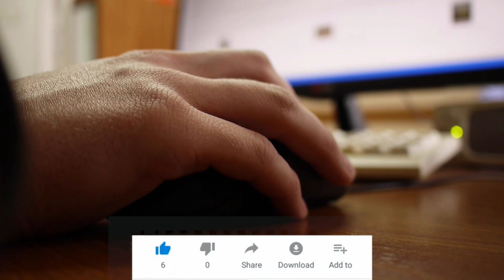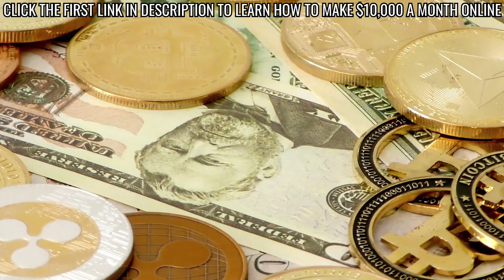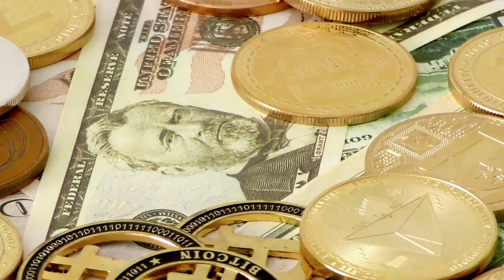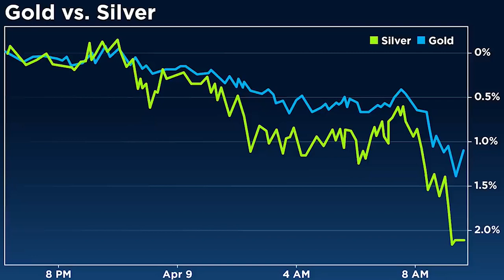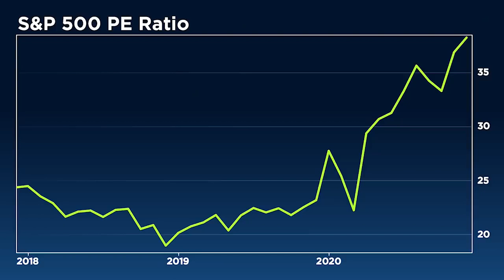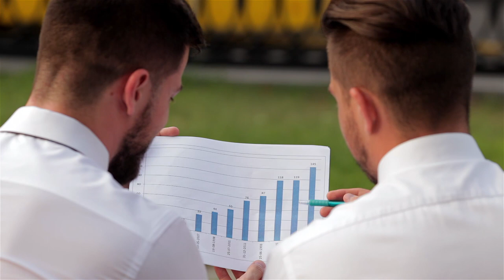Bitcoin A Wildcard - Central Banks Could Pull The Plug | Gerald Celente Reveals His Portfolio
Daniela Cambone, Trends Journal founder Gerald Celente reveals his investing philosophy— and explains why he is wary of Bitcoin